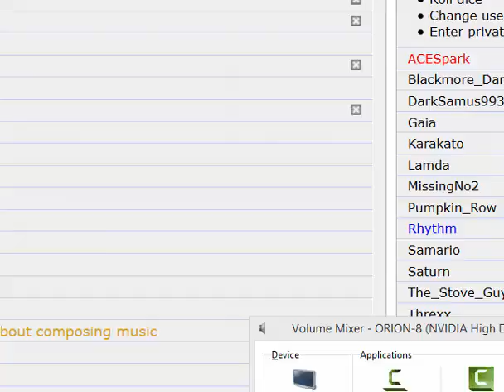BOSS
wahts a  patern